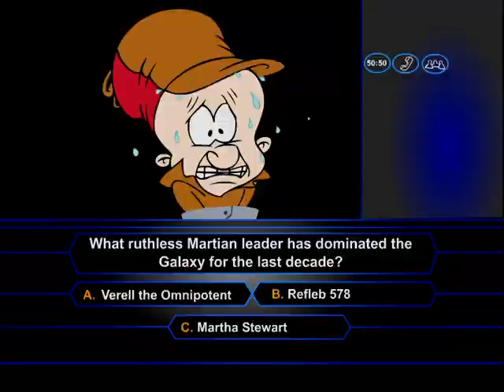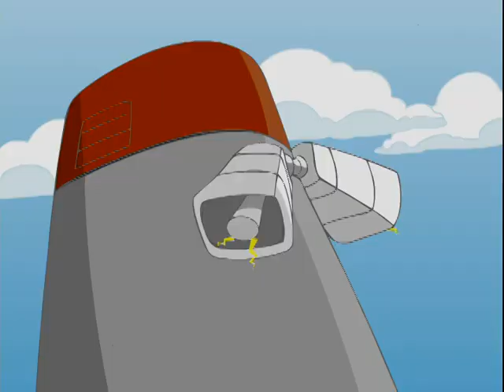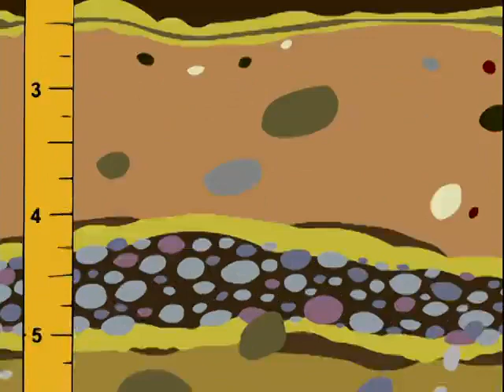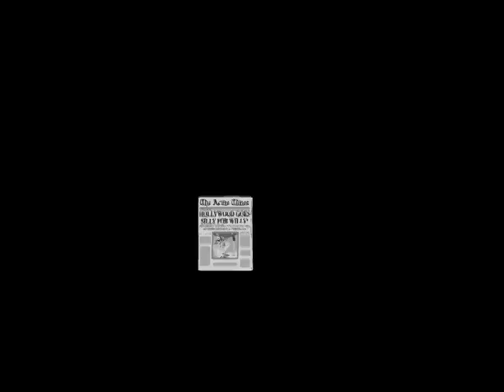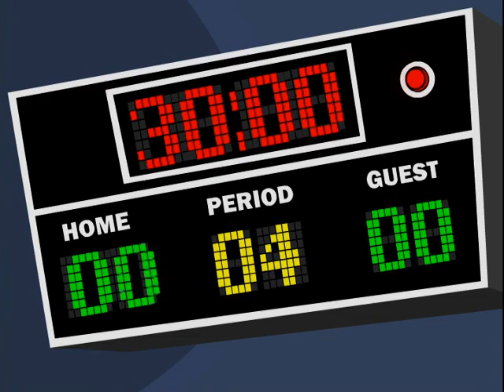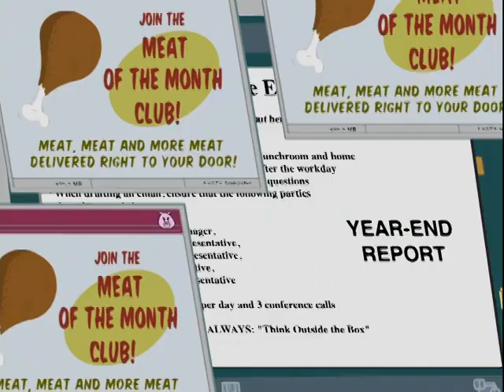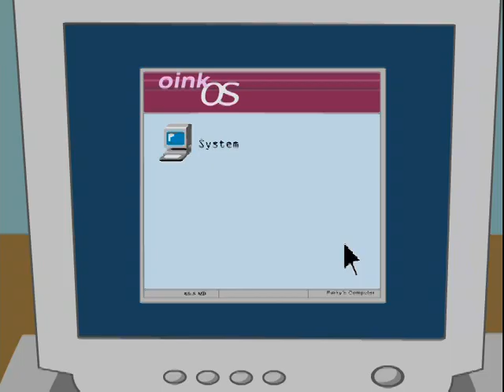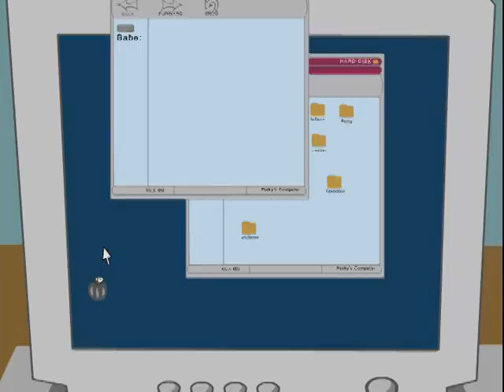Looney Tunes: Stranger than Fiction movie (2003)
Strange, Mysterious and Totally Looney!

It's spooky. It's wacky. It's STRANGER THAN FICTION! Exploding with sheer cartoon craziness, these all-new Toons star your favorite Looney Tunes characters making big-time fun of everything from mysteriously goofy TV shows to sci-fi movie blockbusters! Plus, you'll also be treated to an irresistible assortment of must-see, new-and-improved-deluxe-extra-special LOONEY TUNES DVD bonus features!

In this eerily-entertaining volume: Porky and Yosemite Sam go creature-hunting and end up in a LOCH NESS MESS. Daffy hosts a preposterous paranormal TV show featuring everything from the fearsome "Mexican goat-sucker" to crazy crop circles and a Shakespeare-spouting Taz! Then, Porky and Daffy land on the very odd PLANET OF THE TAZ — and discover some even stranger sequel-planets! Plus, more way-Looney spoofs and shorts full of weirdly wonderful Warner-riffic fun!

Special Bonus Features:
EXCLUSIVE, fully playable, multi-level LOONEY TUNES: BACK IN ACTION™ Flash mini-game inspired by the video game — WHACK-AN-ALIEN
Behind-the-Scenes look at the making of the LOONEY TUNES: BACK IN ACTION™ video game
Commercials LOONEY TUNES-style on menu pages
All-New TOON SPOTS: Mysterious Phenomena of the Unexplained, Twick or Tweety, Royal Mallard, and Planet of the Taz
Family Favorites Trailers
Subtitles: English & Francais